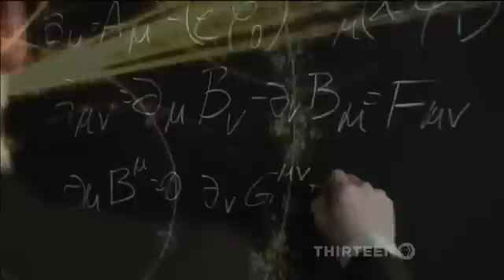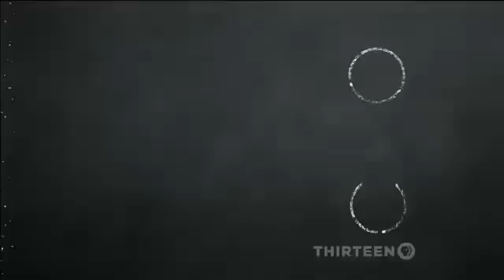What is the Higgs Field or the "God Particle"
An up to date short clip about how the Higgs described in simple intuitive terms.